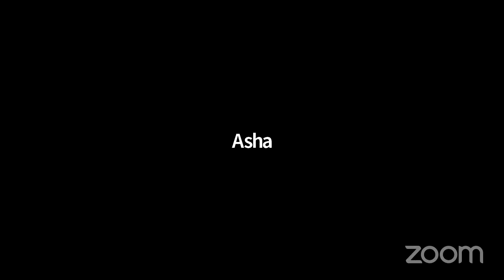Day 12 Bhagwat Gita Gyan